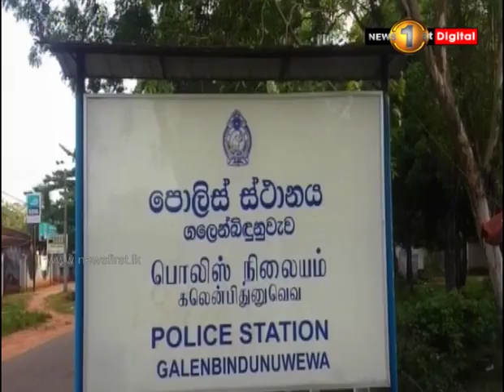News 1st: Breakfast News Sinhala | (03-12-2018)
News 1st උදෑසන ප්‍රධාන ප්‍රවෘත්ති ප්‍රකාශය - 2018/12/03